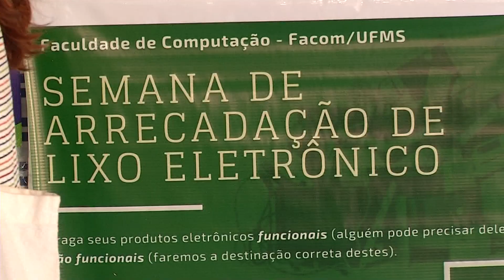UFMS promove semana de Arrecadação de Lixo Eletrônico para o descarte correto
A Semana de Arrecadação de Lixo Eletrônico será realizada de 5 a 7 de junho, na Universidade Federal de Mato Grosso do Sul (UFMS).